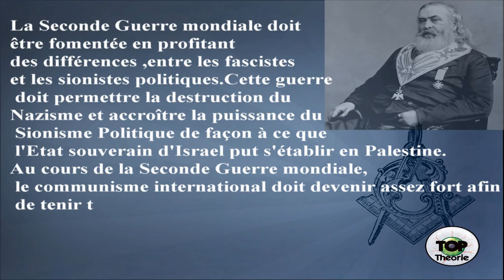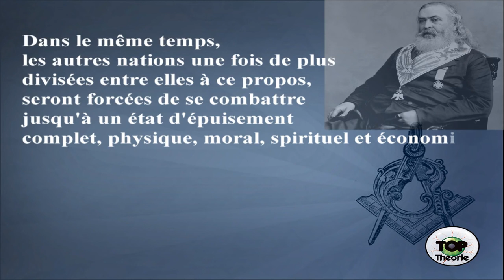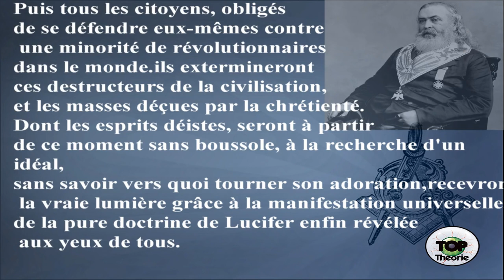Albert Pike lettre description des 3 Guerres mondiale